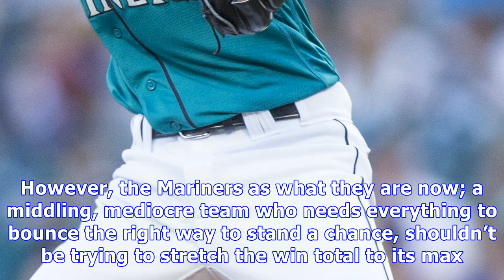An outside the box idea for dipoto, seattle mariners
In order for Jerry to make such a bold play, he needs 2 things: an ok from his bosses, a willingness to take risk. Thus far, there is little reason to doubt Dipoto has the necessary tools. The move could be wildly unpopular in Seattle, but can also bring upside to an organization that has no real interest in winning in 2018.The outside the box idea? Trade a starting pitcher. Yes, you read that correctly. Trade away a starting pitcher. Before you go nuts, really think about this. Do you truly bel...